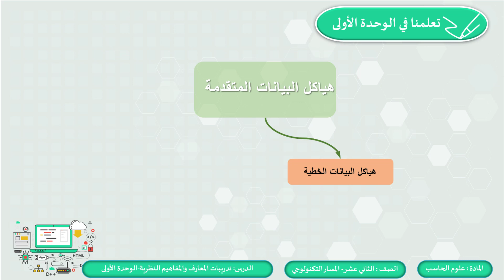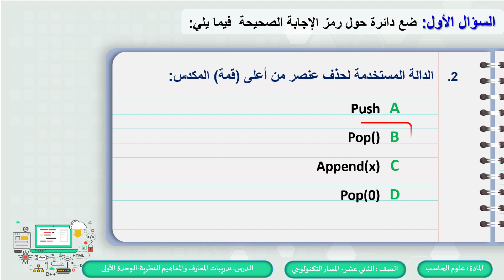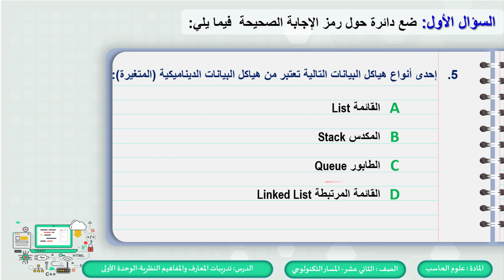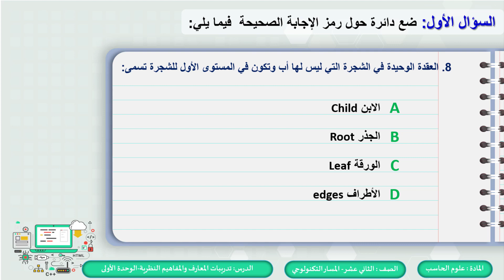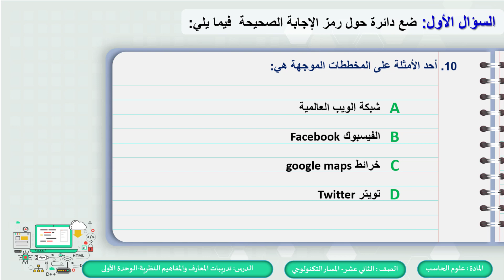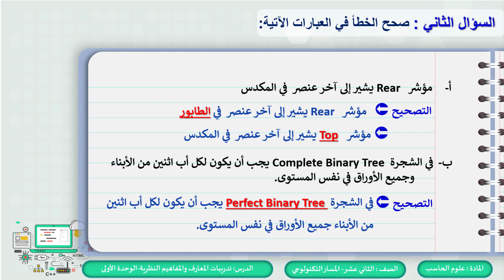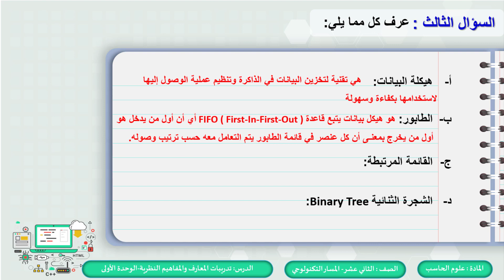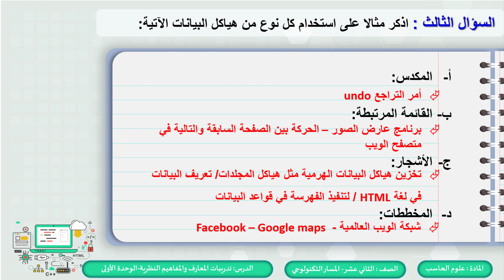الصف الثاني عشر المسار التكنولوجي علوم الحاسب تدريبات على المفاهيم النظرية للوحدة الثانية أدوات